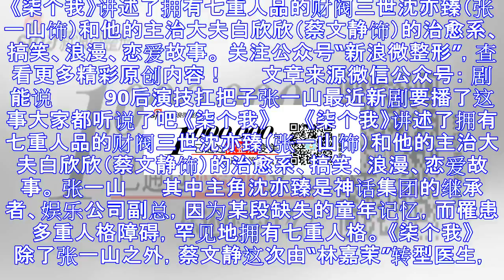张一山新剧秒变猪猪女孩 就问这个造型你们怕不怕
《柒个我》讲述了拥有七重人品的财阀三世沈亦臻（张一山饰）和他的主治大夫白欣欣（蔡文静饰）的治愈系、搞笑、浪漫、恋爱故事。 关注公众号“新浪微整形”，查看更多精彩原创内容！ 　　文章来源微信公众号： 剧...